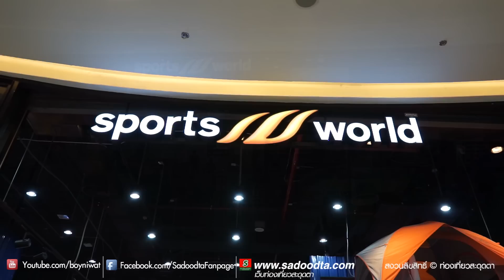ท่องเที่ยวสะดุดตา : Zpell ติดกับฟิวเจอร์พาร์ครังสิต ถูกใจคนรักกีฬา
พาไปเดินชมบรรยากาศที่ Zpell (ฟิวเจอร์พาร์ครังสิต) มีช้อปกีฬาให้ช้อปกันเพียบเลย หลากหลายแบรนด์ดังๆมาเปิดกันครบละครับ สถานที่ก็ตกแต่งได้น่าเดินเล่นมาก ที่สำคัญมีสถานที่หัดเล่นสกีด้วยนะ